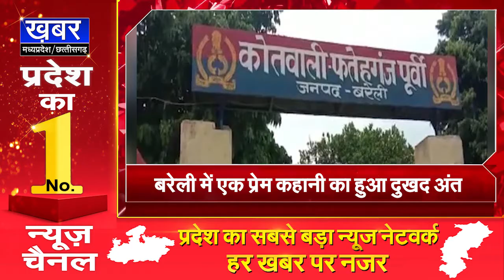यूक्रेन में फंसे भारतीयों को याद आईं पूर्व विदेश मंत्री सुषमा स्वराज | HEADLINES